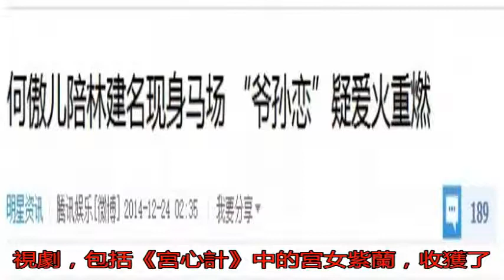又一女星出軌地下激吻 男友痛哭要分手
前段時間香港女星何傲...